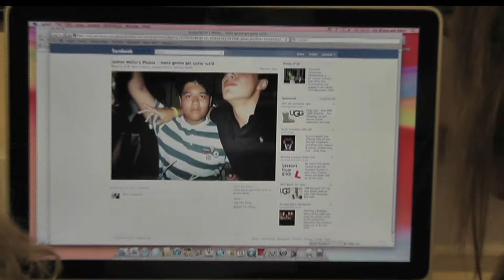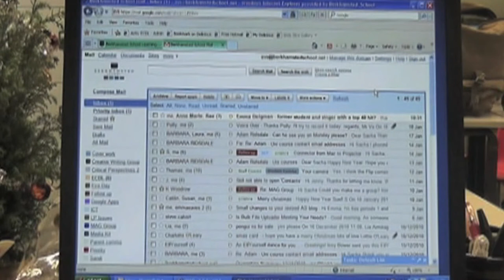Double Life of the Teenager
Berkhamsted Media
OCR A2 Advanced Portfolio - a five minute extract from a documentary.

Produced by Matt, Becky and Jonny.